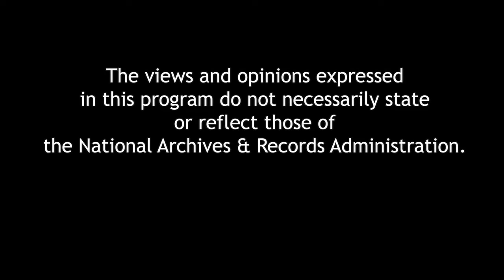Battling Bella: The Protest Politics of Bella Abzug*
Elected to the House of Representatives in 1970, Bella Abzug became a galvanizing force in the Democrats’ “New Politics” insurgency and advanced the feminist agenda in ways big and small. In Battling Bella, historian Leandra Ruth Zarnow discusses how Bella Abzug’s promotion of women’s rights, gay rights, universal childcare, social justice, and more provoked not only fierce opposition from Republicans but caused a split within her own party. A book signing follows the program.

*Programs presented in conjunction with our exhibition: Rightfully Hers: American Women and the Vote. Rightfully Hers is made possible in part by the National Archives Foundation through the generous support of Unilever, Pivotal Ventures, Carl M. Freeman Foundation in honor of Virginia Allen Freeman, AARP, AT&T, Ford Motor Company Fund, Facebook, Barbara Lee Family Foundation Fund at the Boston Foundation, Google, HISTORY ®, and Jacqueline B. Mars. Additional support for National Outreach and Programs provided by Denise Gwyn Ferguson, BMO Financial Group, Hearst Foundations, Maris S. Cuneo Foundation, FedEx, Bernstein Family Foundation, and The Harry and Jeanette Weinberg Foundation/Ambassador Fay-Hartog Levin (Ret.).